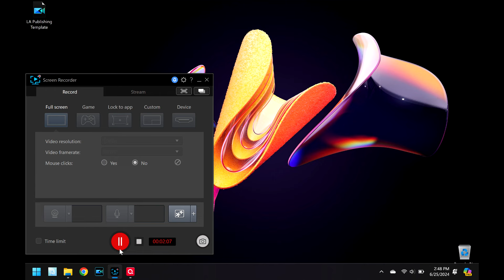Watch the Douglas County Deputy DA Joshua Seiden get himself canned! 😁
Accountability requires your participation as a citizen. The United States Constitution expects a vigilant citizenry to enforce its doctrine. When the citizenry is distracted or lazy, subversion becomes the norm and rights are lost.
"All that is required for evil to succeed is for good men to do nothing"

Learn more about your City, County and their Police and Sheriff Departments below:

Section 107 contains a list of the various purposes for which the reproduction of a particular work may be considered FAIR USE, such as criticism, comment, news reporting, teaching, scholarship, and research.